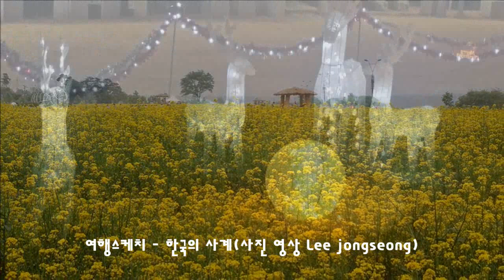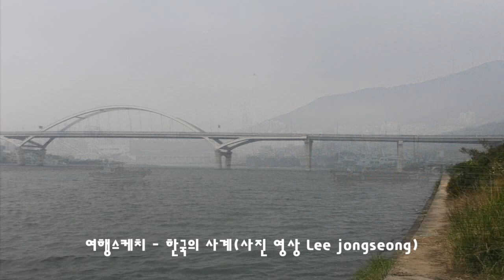Lobo There Ain't No Way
나의 여행스케치

사진 배경 : 한국의 풍경
음악 : There Ain't No Way
아티스트 : Lobo

The dirty rain is falling
I hear the wind a calling me away
The motel sign is flashing
And in my mind
I'm crashing what to say
Hmm what to say
The words they started flowing
And passions started growing
like years ago
The wine made my mind crazy
But now I'm not so hazy I gotta go
Oh I gotta go
Oh the love we made today
It was just a foolish way
To try to bring back yesterday
There ain't no way
Yea the love we made today

And in my mind it's calling me away
I'm staring at the ceiling
I can't let that
feeling make me stay
Hmm I just can't stay